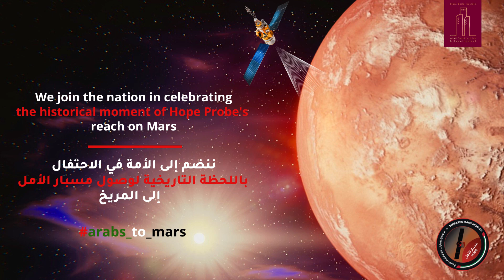Emirates Mars Mission 'Hope Probe'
We continue to be inspired by the vision and ambition of the UAE, and its continuous drive for innovation and discovery!

The Emirates Mars Mission 'Hope Probe' will be the first probe to provide a complete picture of the Martian atmosphere when it reaches the red planet’s orbit today, providing critical insight into climate dynamics and the global weather map.

From all of us at AACD, we wish the UAE Space Agency every success in this groundbreaking mission!